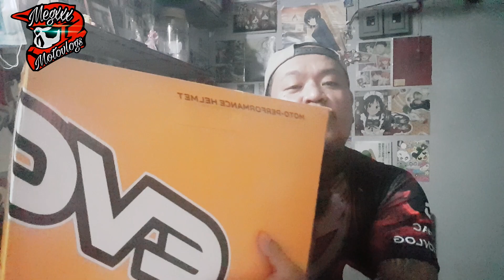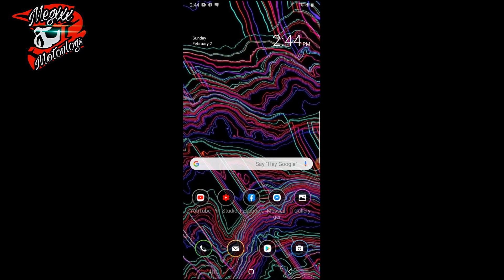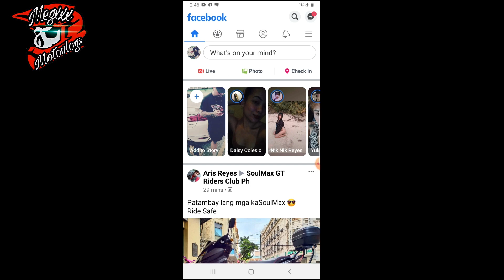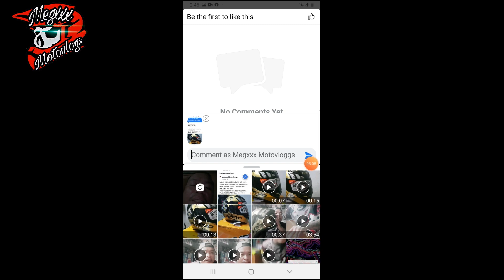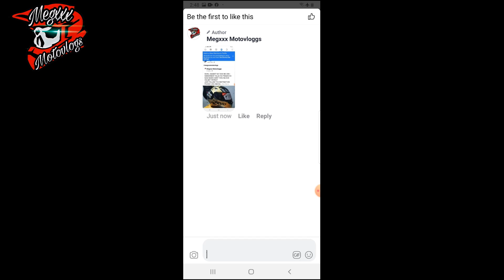EVO HELMET GIVEAWAY